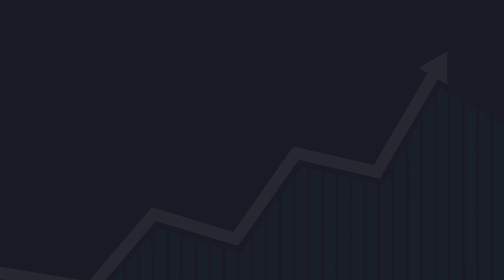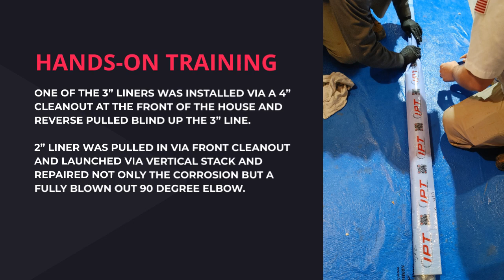Internal Pipe Technologies Roanoke VA Training